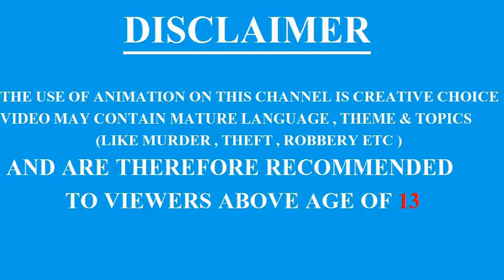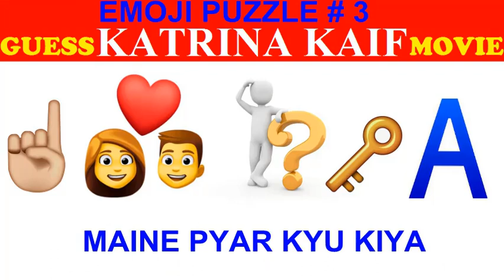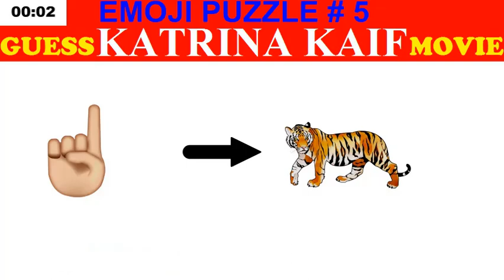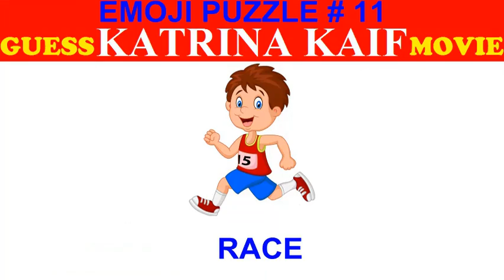EMOJI CHALLENGE | GUESS THE KATRINA MOVIE FROM EMOJI | EMOJI PUZZLES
GUESS HINDI MOVIE
GUESS MOVIE
KATRINA KAIF
EMOJI PUZZLES